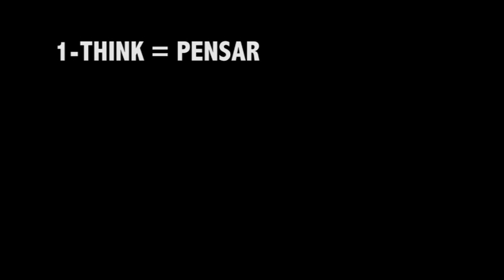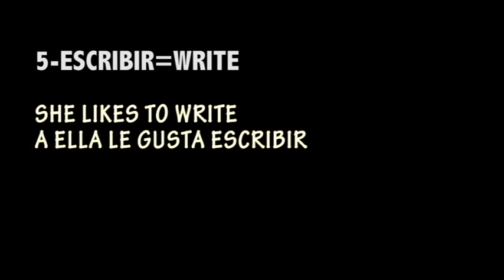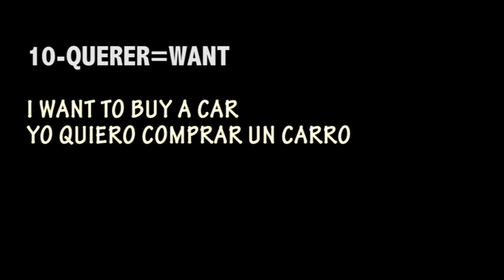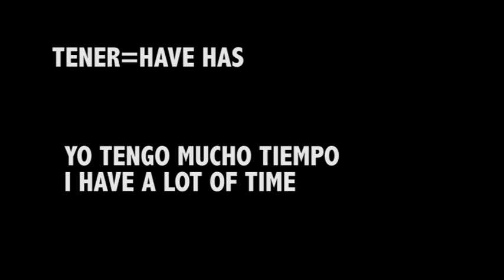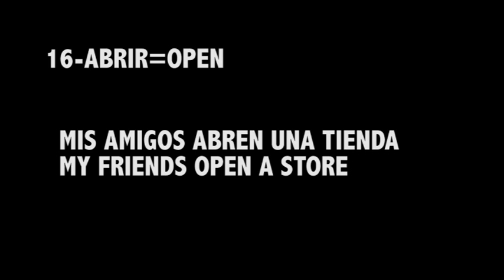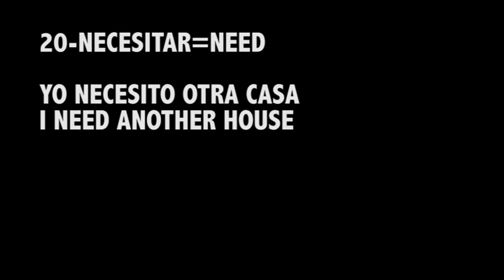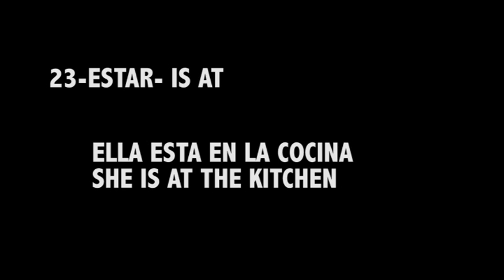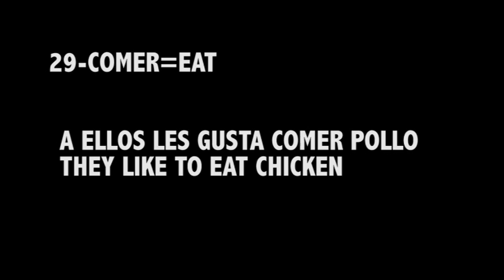VERBOS COMUNES USADOS DIARIAMENTE EN EL INGLES